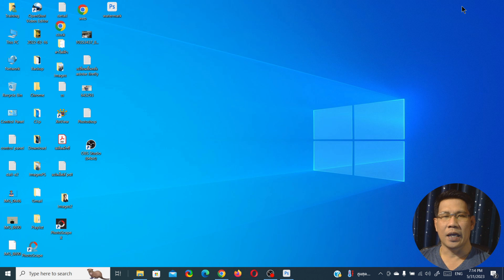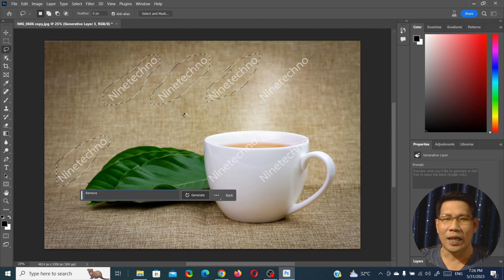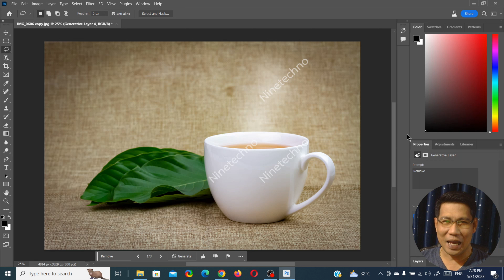ลบลายน้ำด้วย Photoshop generative fill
การลบลายน้ำบนรูปภาพด้วยโปรแกรม Photoshop เป็นเรื่องง่าย ๆ เมื่อใช้ AI เข้ามาช่วย Generative Fill เป็นเครื่องมือที่สุดยอด